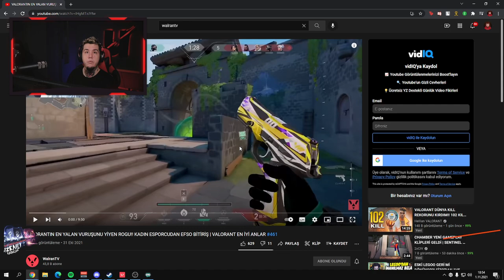UBEKA AÇIKLAMA YAPIYOR